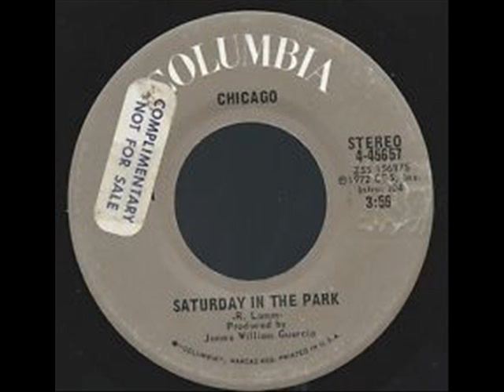Chicago - Saturday In The Park - LIVE 1985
OAKLAND 1985
ALAMEDA COUNTY COLESEIUM

IF YOU REQUEST TO DELETE, I WILL DELETE AND AGREE WITH YOUR WISHES.